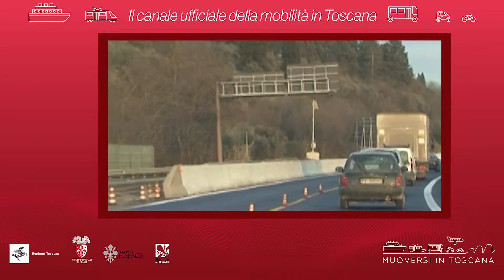Muoversi in Toscana - Edizione delle 11.30 del 2 agosto 2018